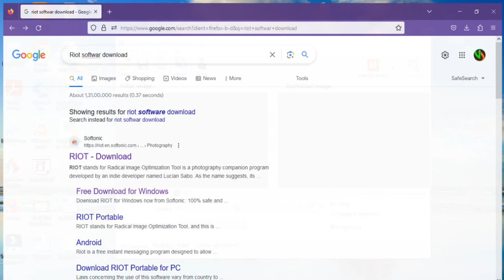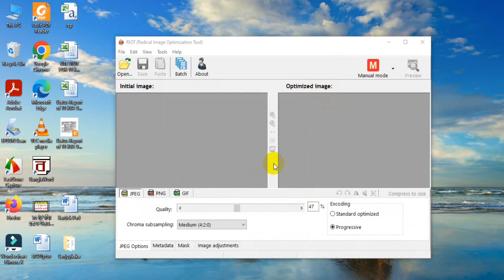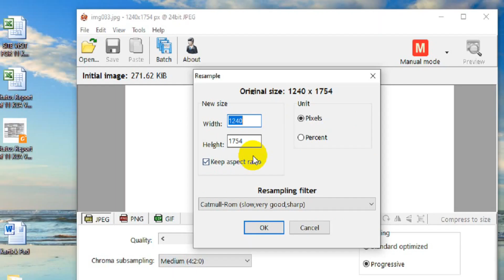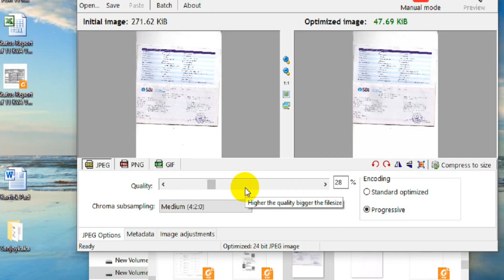Computer এর দারুন একটি সফ্টওয়্যার | ১ সেকেন্ডে যেকোনো Photo এর সাইজ কমান | RIOT Software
কম্পিউটার এর দারুন একটি সফ্টওয়্যার | How to download RIOT software online : In yt videos I'm discussed that how to download and install Riot software online for resize any types of image size instantly.